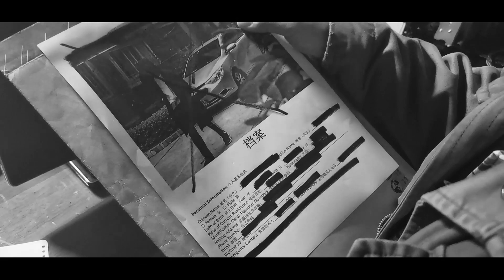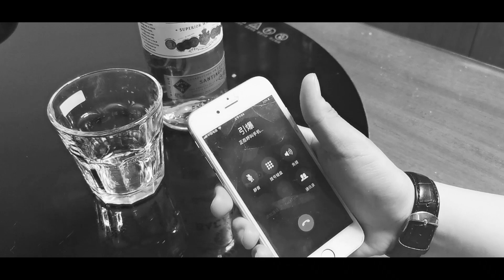Student film ---The missing package , directed by Xian Zhao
Three killers,one package， who‘s the winner?